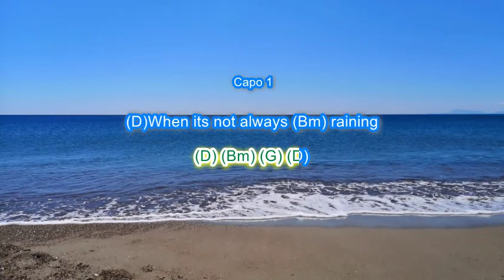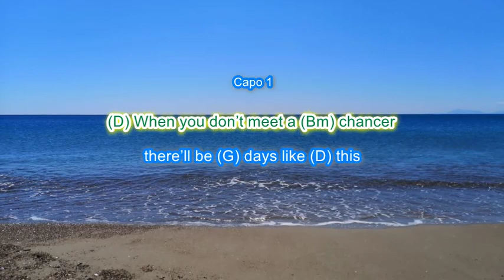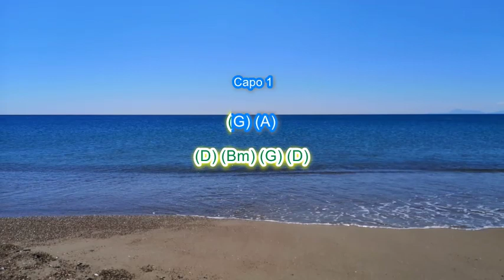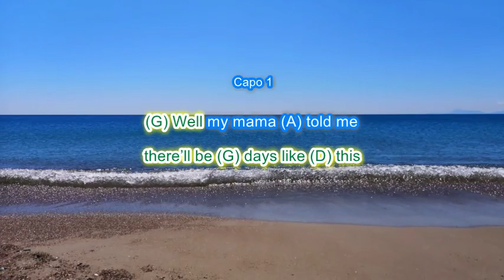Days Like This by Van Morrison play along with scrolling guitar chords and lyrics